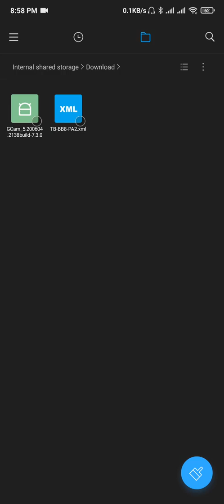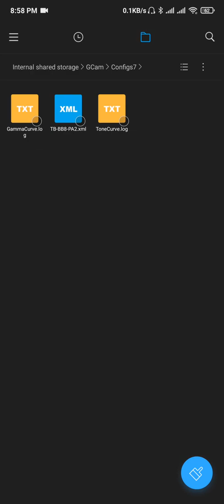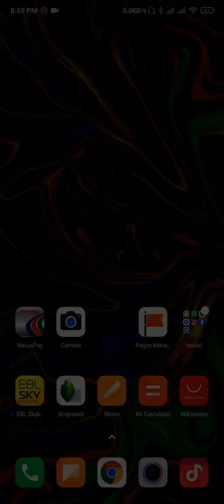How To Install GCam On Redmi K20 Pro/Mi 9T Pro | The Best GCam Mod For Redmi K20 Pro | TechEncore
Use Subtitles option for step by step process  .

Redmi K20 Pro has great support when it comes to Google Camera. Google Camera 7.3 is awesome and works very well on Redmi K20 Pro. Today in this video let's take a brief look at GCam 7.3 for Redmi K20 Pro and let's see how it performs.